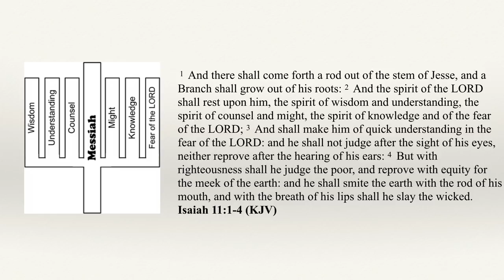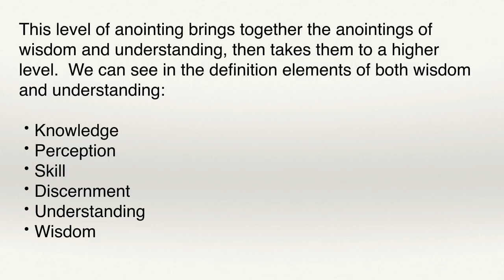Sevenfold Anointing of Messiah - Part 7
The Sevenfold Anointing of Messiah – Part 7
Understanding the Kingdom Series | UTK54A

There are many teachings on the anointing of the fivefold ministry, however, few teach on the sevenfold anointing of Messiah that is available to every believer.  In this session, Dr. Lake discusses the threefold cord of leadership needed in each believers life:  (1)  call to leadership, (2) Christ-like character and maturity, and (3) the sevenfold anointing of Messiah.  He also examines the anointings for knowledge and the fear of the LORD, as well as their impact on spiritual warfare and life within the Body of Messiah.